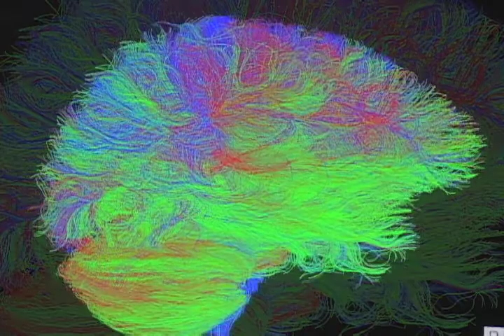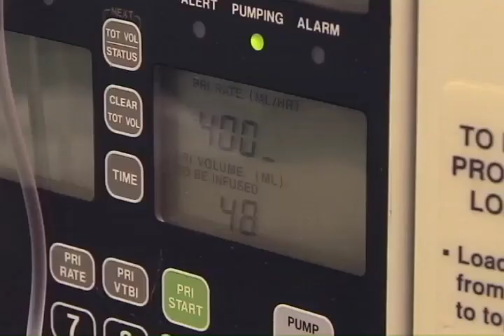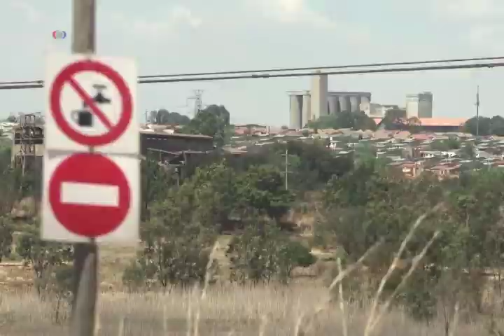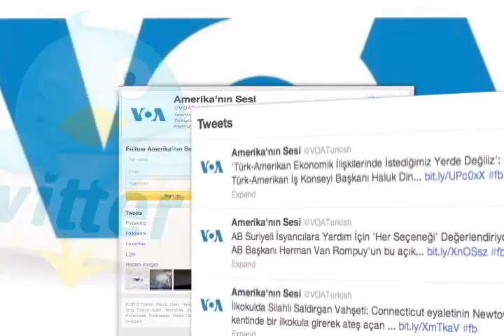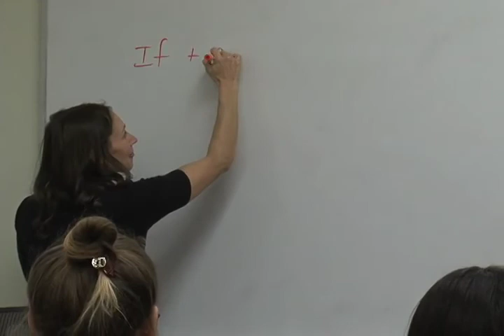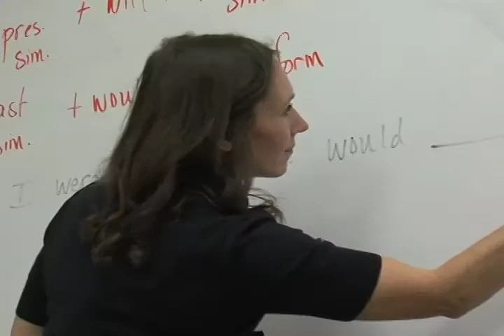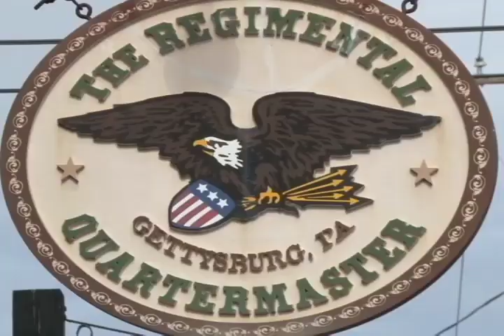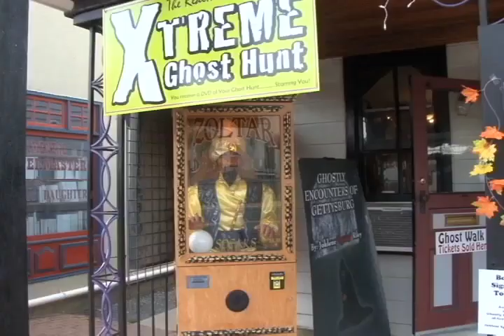Gündem I 6 Aralık